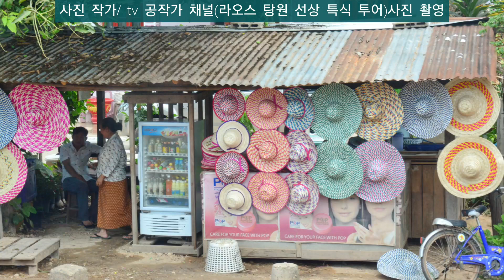라오스 탕원(남능강) 선상 특식식사(Laos Tangwon (Nam Neung River) Meal on board)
* 구독. 좋아요(무료)입니다.
* 사진작가/ 사진 영상을 올립니다.
* 남능강의 경관도 아름답습니다.
* 배에 탑승하여 강 위에서 유람하며 선상 식사도 좋았습니다.
* 감사합니다.